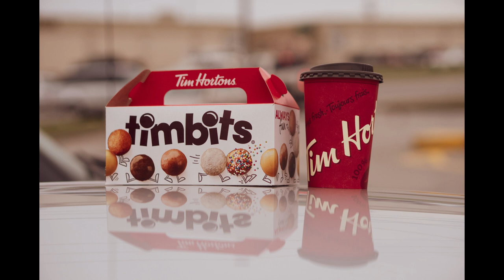Background Music / Música de fondo de café / 咖啡厅背景音乐 / カフェ風BGM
- Una lista de reproducción de música alegre parecida a un café
- 一个快乐的咖啡馆般的音乐播放列表
- 作業に集中できるカフェ風BGMをたっぷりと